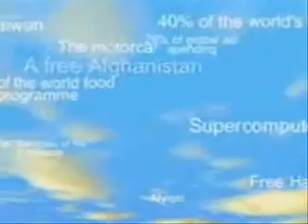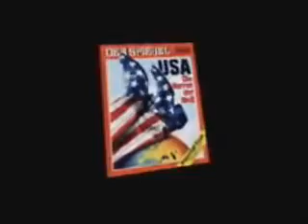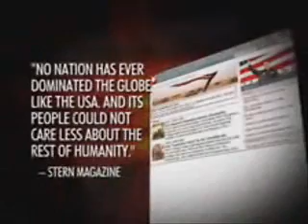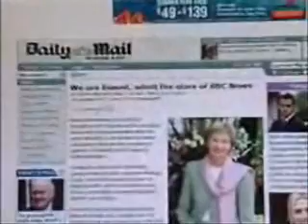Documentary on Anti-Americanism in European Media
CBN Report on Anti-Americanism in European Media